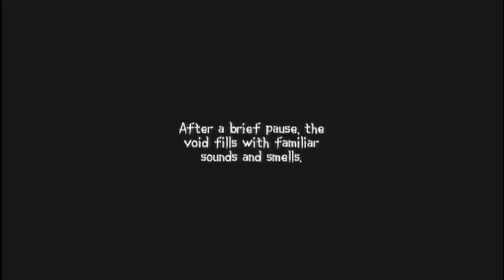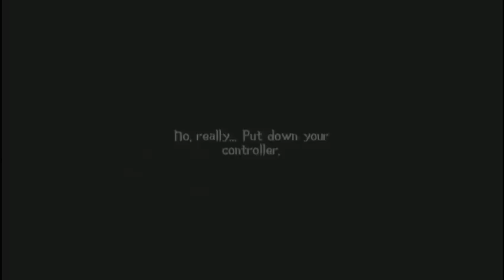Akimi Village Game Ending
Full ending for the PSN exclusive game Akimi Village. Includes hints on how to complete the game.